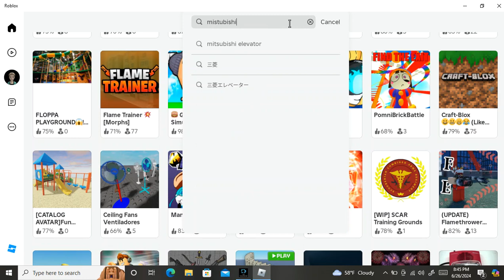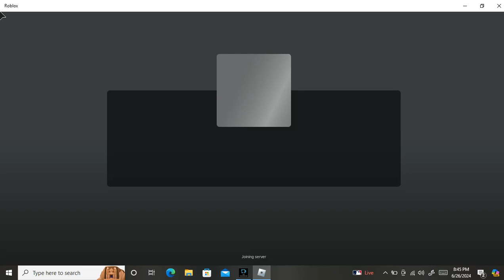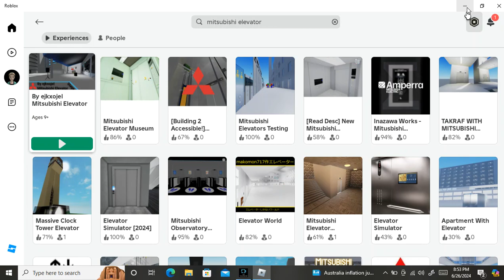Mitsubishi elevators in roblox with lockdown